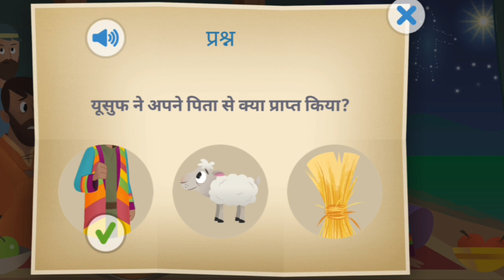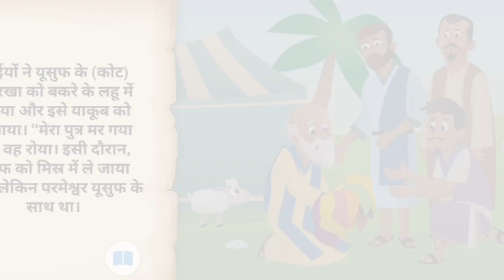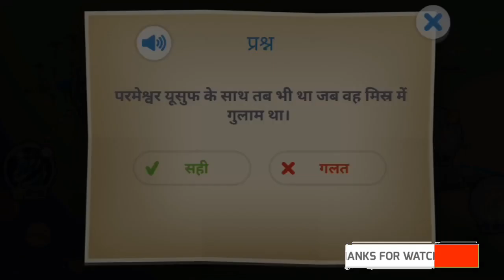Joseph the king of dreamer / Joseph the dreamer story/ Joseph Sapan Darshaka!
Joseph the dreamer / Joseph the dreamer story/ Joseph the dreamer Bible verse! Joseph sapna Darshak hei ।